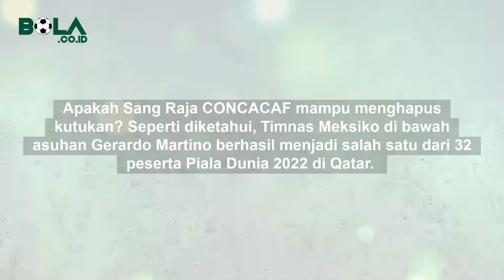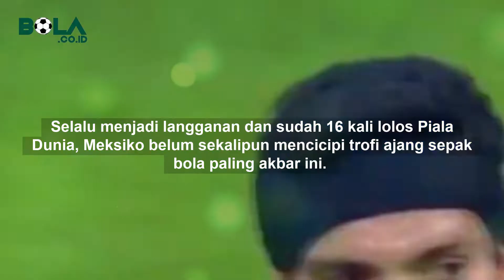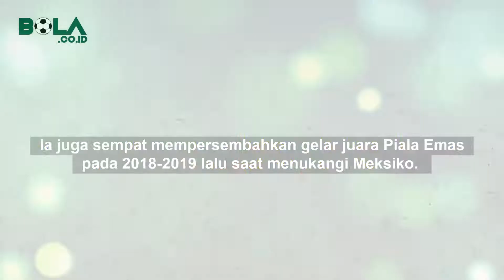Timnas Meksiko jelang bergulirnya ajang bergengsi Piala Dunia 2022 di Qatar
Grogi berbicara di depan umum? Yuk latihan Public Speaking.

00:00 Timnas Meksiko
01:00 Piala Dunia 2022
02:00 Timnas Meksiko di Qatar